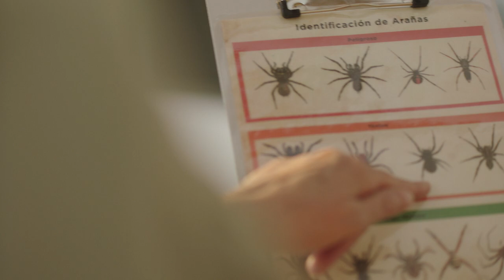Highmark Health - Love It - TV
What's not to love when your healthcare provider has you covered at every turn?

ABOUT dPOST
dPost is a modern content company with over 20+ years of experience creating film, television, music video + animation.

Based in Buffalo, NY, we use YouTube to share our love of all things creative + visual, including VFX breakdowns, Behind-The-Scenes content on major productions and even some of our favorite tips + tricks to speed up your workflow.

Come along for the ride, and do stuff that sticks!